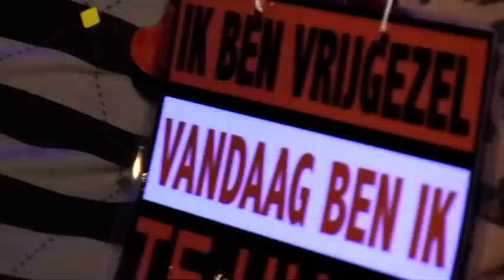Het Zottekot juni 2010.mpg